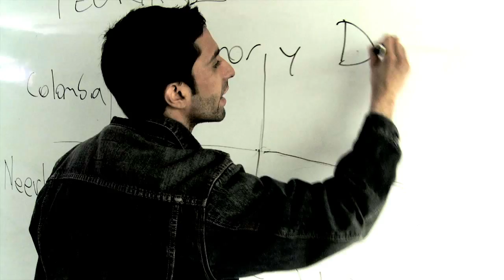Rebusque Trailer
Rebusque

Cortometraje 20 min

Una producción de pelisAmedida

Protagonistas:

Luis Daniel Pico Páez
Johan Mendez
Paola Duarte Giraldo
Angélica Lizarazo

Andrés Calderón Bolaños
Claudia Torres
Rolando A. Cadena T.
Reinaldo Ojeda
Sofía Peña
Edilberto Londoño C.
Carlos A. Beltrán
Juan Carlos Valero Bustos
Jaime Cedano Roldán
Andrés Castillo
Camila Charry
Jose Alberto Tinoco
Amanda Sarmiento
Héctor Andrés Peña
Jonathan Fortich
Mansel Martínez
Naroma

Los niños
Jesús David Quintero
Laura Alejandra Córdoba Trillos

Dirección
Edwin Umaña

Producción
Raquel Conde Viera
Edwin Umaña Peña

Argumento y Guión
Edwin Umaña Peña
Andrés Calderón Bolaños

Juan Soto Taborda

Jaime Barrios

Asistencia de fotografía
Lola Gómez Castello

Script
Marisol Keiko

Sonido directo
Isabel Torres

Mónica Zamudio

Maquillaje
Melissa Páez

Edición
Edwin Umaña Peña
Raquel Conde Viera

Asesoría de edición:
Pedro Vodanovic
Manuel Muñoz

Foto fija
Andrés Calderón Bolaños

Tema musical
"El aire de la Calle"
Miguel Benítez -- Marcos Del Ojo
Los Delinqüentes

Arreglos musicales e interpretación
Luis Daniel Pico
Gilbert Martínez

Producción musical
Edwin Umaña Peña

Camilo Soto

Juan Pablo Gaitán
Camilo Naranjo Salas

Casting
Andrés Calderón Bolaños
Edwin Umaña

Transporte
Edgar Arias

Seguridad
Sargento Ramírez

Producción general en Bogotá
Edwin Umaña Peña

Producción ejecutiva
Edwin Umaña Peña
Raquel Conde Viera
Lilia Inés Peña Rodríguez
Sofía Peña Rodríguez
Ramiro Umaña Cáceres
Alcira Umaña Cáceres
Román Umaña Peña

Bogotá (Colombia) - Sevilla (España)
2012